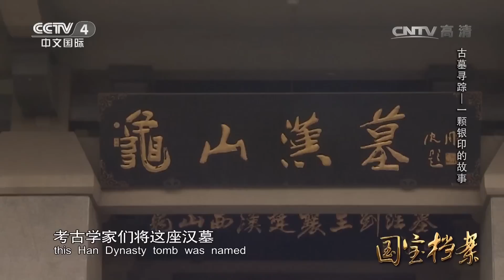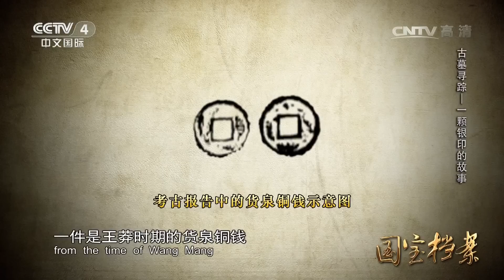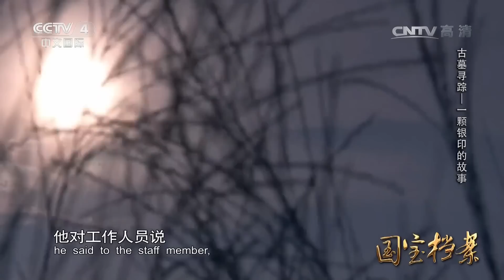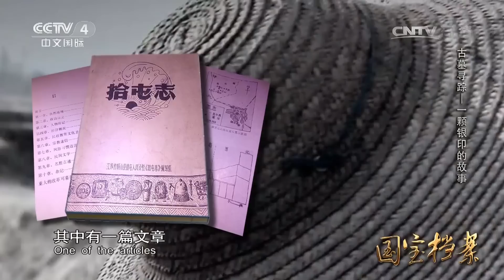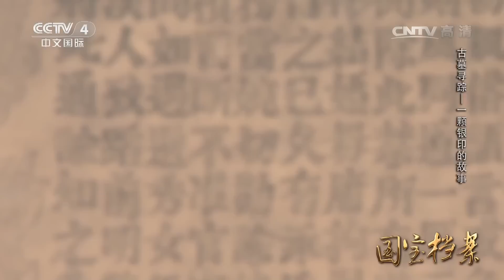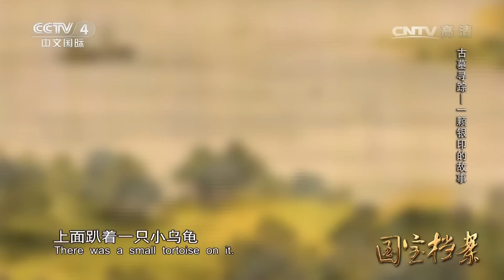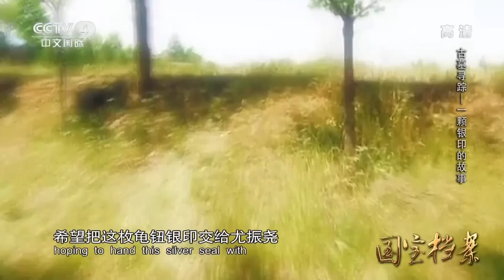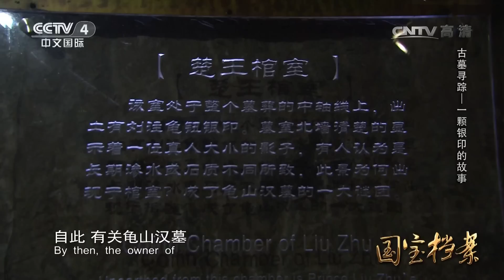《国宝档案》 20170418 古墓寻踪——一颗银印的故事 | CCTV-4